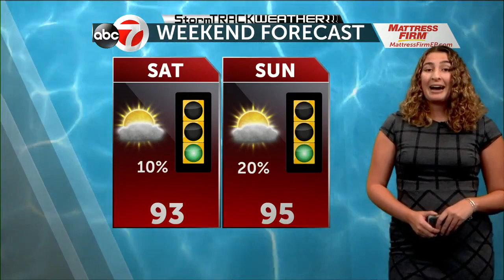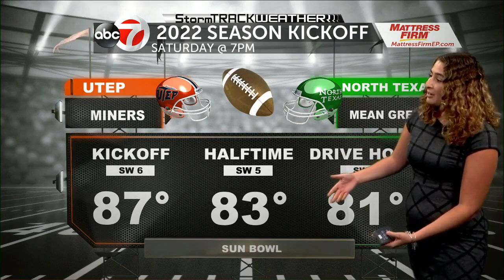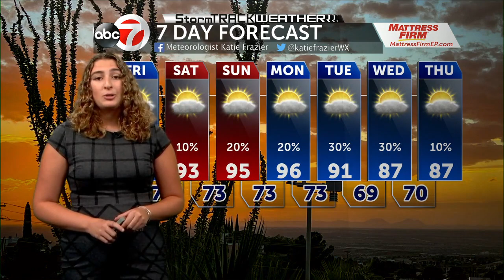Katie's Full Forecast for Aug 25